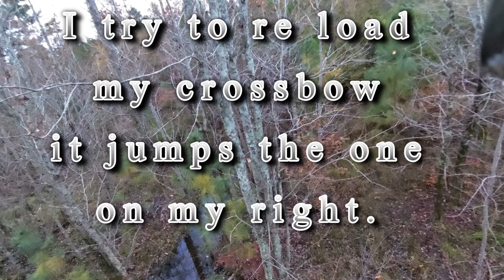BUSH JERKY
I use my trail cameras to pattern the Deer. I have many pictures of them. Instead of hunting my ladder stand as I have many times & not saw a deer. I figured that the deer have got smart to where I sit usually. So I moved to another tree and used my climber! BAM .I even got her on camera looking at where I usually sit in my ladder stand. But i was in another tree and it worked!
Thanks to God & the Doe for this bounty.  Buch Jerky on the hoof.

Please send all mail to this address below.

I wear 2x to 3x shirts.

325 Wolfe St. #313

Calvin's Corner72
Cohutta, Ga. 30710